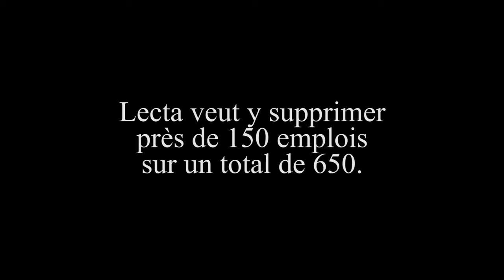Le "worst of" Germinal Peiro: "Mais la vérité elle est là!"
Socialiste? Ça se passe de commentaire...